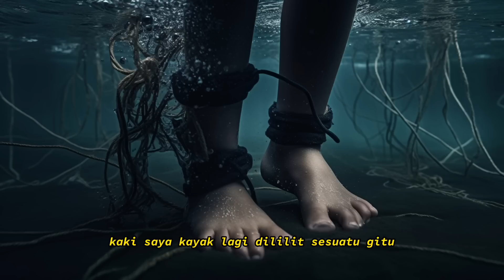ADA RAMBUT DI BAWAH SUNGAI !!!